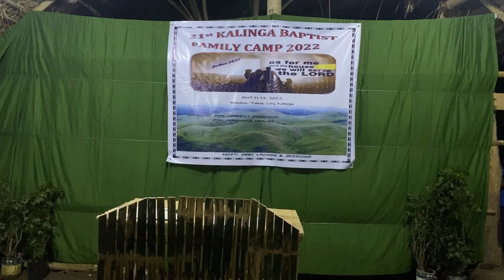Kalinga Baptist Family Camp - Tabuk || As for me and my house, we will serve the Lord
Highlights from the Kalinga Baptist Family Camp
Theme: As for me and my house, we will serve the Lord
Joshua 24:15

Location: Malalao, Tabuk City, Kalinga
Host: GBBC Lacnog & Missions
Speakers:
Ptr. Benedict Zambrano
Ptr. Ferdinand Viernes